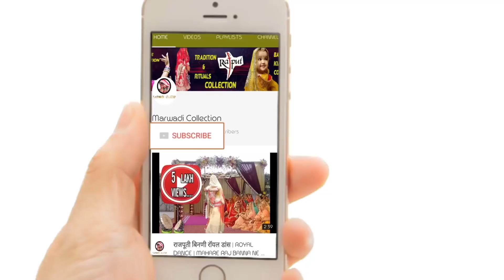MEHLA NEECHE SA RAJASTHANI GHOOMAR DANCE || MAMTA BAISA Feat. AJIT SINGH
Hello Friends,
here is came with new mamta baisa ghoomar dance with new cover song
hope you guys will love this performance,
and this video can help you to learn ghoomar you can use these dance steps in your choreograhpy also
mehla neeche sa is a very beautifull song here we are using our cover song and trying to make best hope you guys also enjoying the song